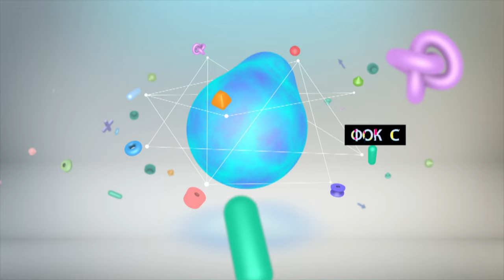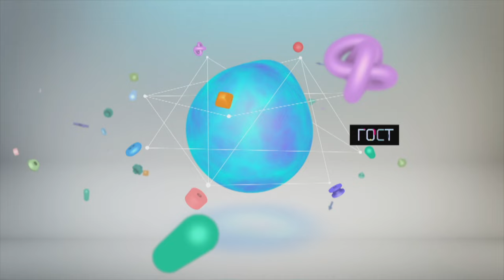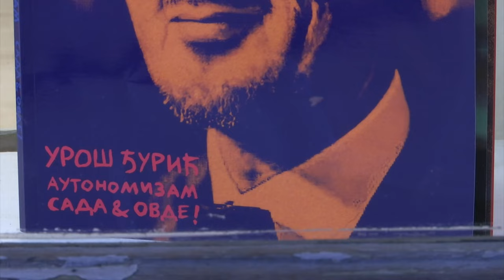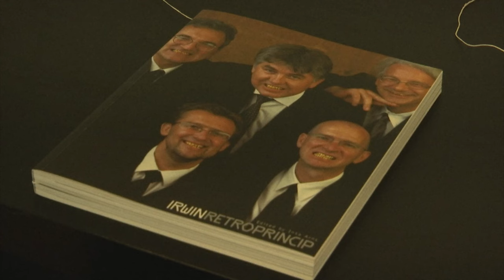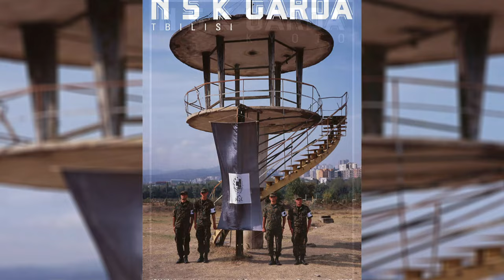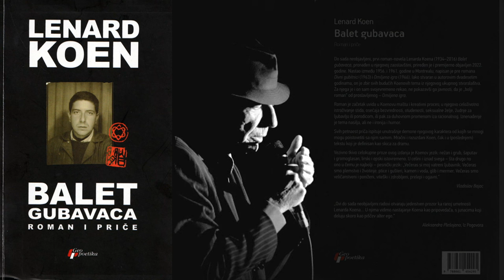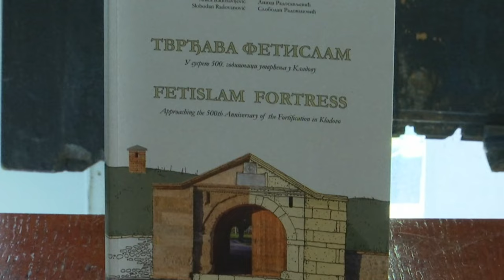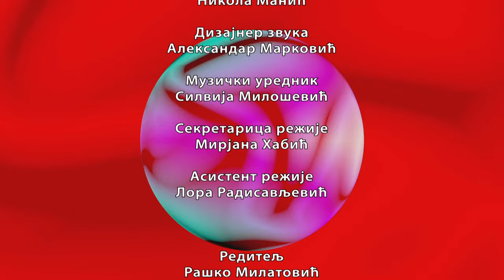Kulturni centar (TV RTS 10.4.2024.)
Drama "Koštana“ Borisava Stankovića je ponovo u fokusu pažnje. Nedavno je premijerno izvedena u Narodnom pozorištu u Nišu, a počele su i probe za novu predstavu u Vršcu, zbog čega istražujemo njena značenja u različitim medijima.

Napisana kao narodni komad sa pevanjem, što je bio izuzetno popularan žanr u srpskom pozorištu u drugoj polovini devetnaestog veka, "Koštana“ je od premijere 1900. godine u Narodnom pozorištu u Beogradu bila favorit, publike i kritike. Kritičari su su isticali istinski Stankovićev talenat koji je na scenu doneo autentično šuštanje šalvara, zveckanje dukata i neobuzdani šarm srpskog juga.
Pored nebrojeno mnogo dramskih scenskih verzija "Koštane", na našim scenama je skoro sto godina prisutna i opera "Koštana“, koju je prema Stankovićevom tekstu komponovao Petar Konjović, kompozitor, muzikolog, pedagog, teatrolog. Kult "Koštane" je inspirisao i filmske autore koji su snimili nekoliko dela potvrđujući višeznačne mogućnosti ovog muzičkog komada koji otelotvoruje bujni eros i istinsku scensku poeziju u akciji.

O "Koštani“ u različitim medijima govore muzikolog Srđan Teparić, filmolog Miroljub Stojanović i rediteljka Jana Maričić.

Aleksandar Denić će predstavljati Srbiju na 60. Venecijanskom bijenalu umetnosti, o čemu će govoriti u Kulturnom centru, kao centralni gost emisije.
Teme naših rubrika su i nova izložba Uroša Đurića u Galeriji Fakulteta likovnih umetnosti, kao i izložba kolektiva Irwin u Umetničkom paviljonu "Cvijeta Zuzorić“. Biće reči i o intrigantnoj mladoj beogradskoj alternativnoj rok grupi Daze, novoj knjizi Leonarda Koena "Balet gubavaca“, u srpskim knjižarama, nesvakidašnjoj predstavi "Sirota Mileva iz Bosne u našoj civilizaciji godine 1878“ u Narodnom pozorištu u Subotici, o obnovljenoj tvrđavi Fetislam na Dunavu, kao i o kultnom Klubu studenata tehnike, poznatijem kao KST, koji ove godine obeležava sedam decenija rada.

Urednik emisije Ana Tasić

Autori rubrika Danijela Purešević, Svetlana Ilić, Ana Tasić, Jovana Janković, Ana Marija Grbić, Nikolina Dabetić, Jasmina Mijić, Zorica Kojić

Reditelj Raško Milatović

Montažer Nikola Manić